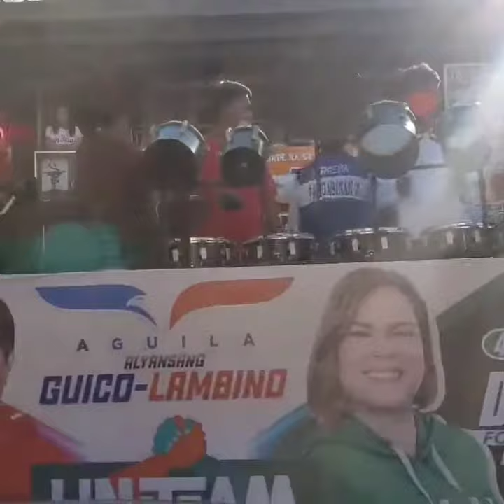BBM caravan @ binalonan Pangasinan